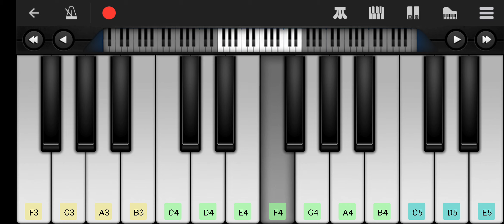nenne nenne nammukunnanayya (Dr. Satish kumar) - Easy Mobile Piano Tutorial | jesus piano telugu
👉 Piano Tutorial by p.s jehu yateendra

Learner Guide ⬇️

Play this song tutorial in your mobile or keyboard
easily after learning from this video. If you want to
play piano in your mobile Download (perfect piano) you can download it from
any apps store.
Control speed in youtube player setting at bottom corner
side in computer or press the 3 dot button in mobile at top right corner.
share your experience of this tutorial on comment Section. God bless you.

Vocals - Dr.satishkumar
Tutorial - p.s jehu yateendra

thankyou.